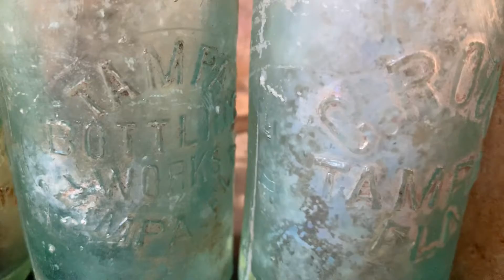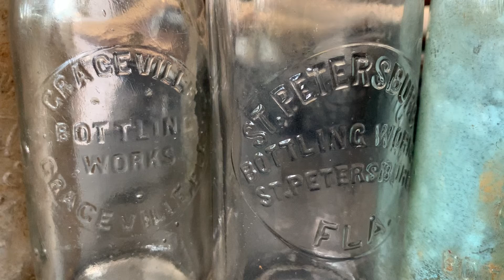Antique Bottle Glasses Recent Order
I love unpacking this salvaged history. Giving them a new life over a hundred years later.